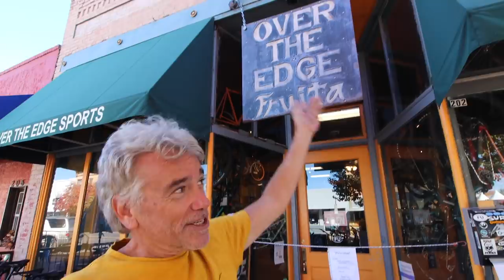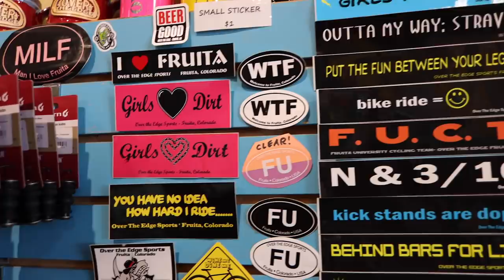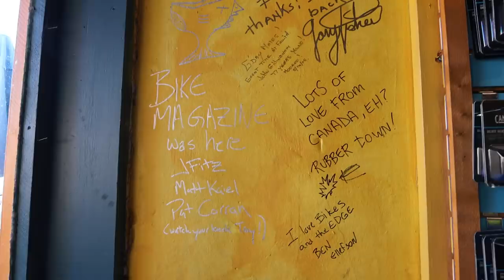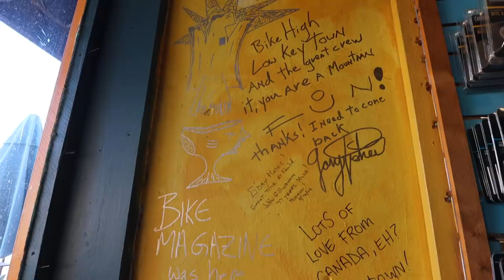Most Famous Bike Shop In The World? (Tour)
Over The Edge is one of the most popular federations of bike shops around the world! With locations in Fruita, Tahoe, Hurricane, Todos Santos and Melrose, they are known around the world! We headed to the first one, Over The Edge Fruita to get the story from the man himself, Troy, in what makes a shop successful and what is the story of Over The Edge!

Amazon Wish List

Our Address:
Mo and Hannah Awesome
8583 Irvine Center Dr #153